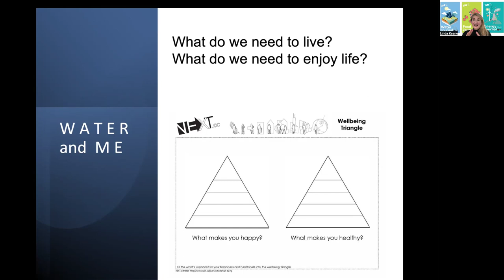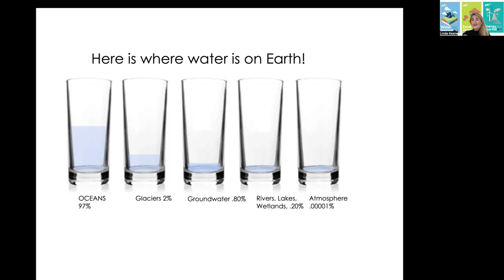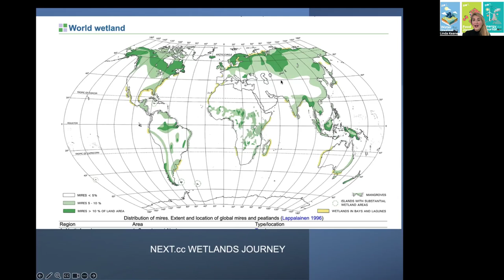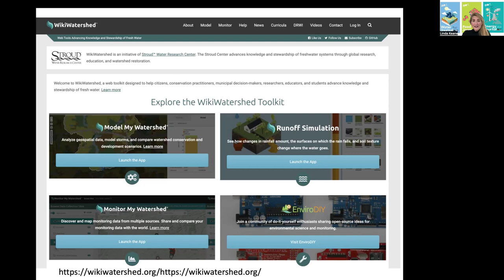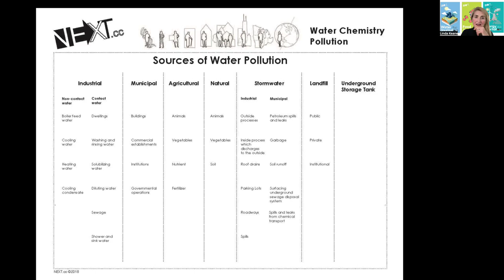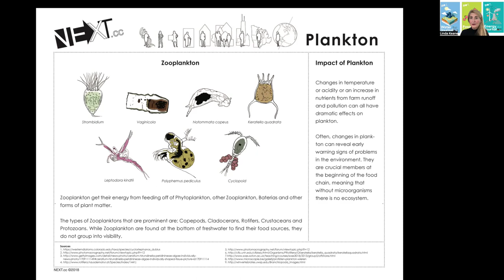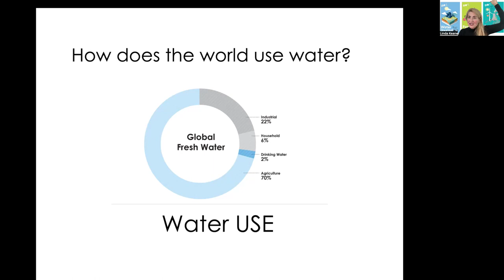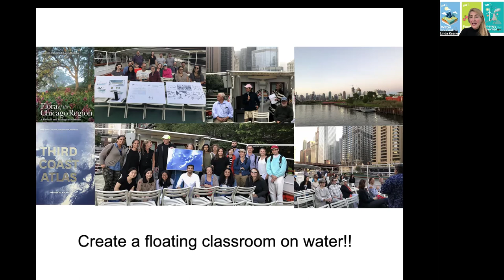CREATE & NEXT cc WATER.mp4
The Water/Food/Energy NEXUS  introduces interconnections between the water we drink, the water that helps us grow food, and the water that produces our energy.  NEXT.cc's WATER/FOOD/ENERGY NEXUS videos share projects and resources for elementary, middle, and high schools to raise awareness of NEXUS thinking, appreciation for the ecosystems that earth provides, and advocacy for stewardship of the planet, places, and people.  We live in a finite world, Nature's and our own. NEXUS thinking introduces why and how we can make changes for a more just and sustainable future.